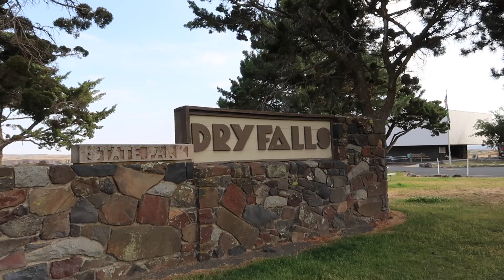Frenchie in a Boat & Camping Vlog | Vlog #34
We went to Steamboat Rock for a family camping trip. We would highly recommend this place, and will remember to bring bikes next time.